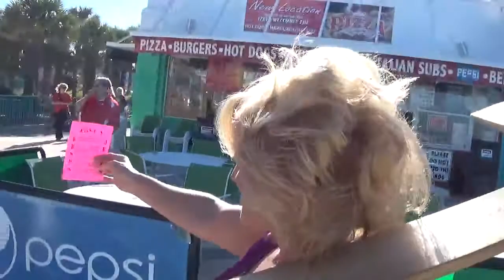Wendy Thomas+Sowing the Seed of Jesus 2=ALL HIS Strength Ministries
I love to go and show everyone that God is love and that is all he has to give.He wants everyone to come and to know him and to have a intimate relationship with him.Intimacy with the father is where all the fullness grows from.